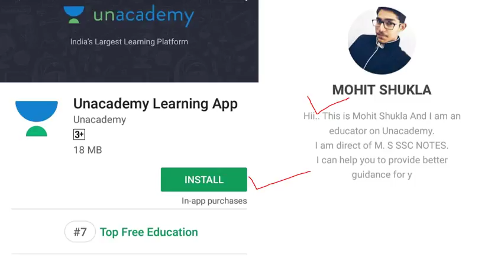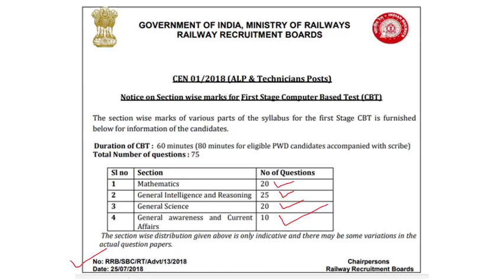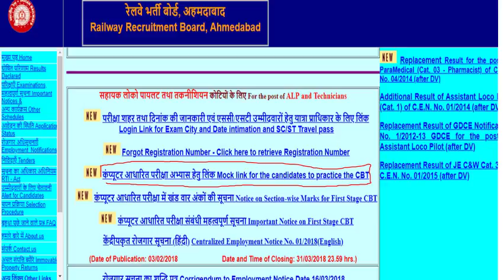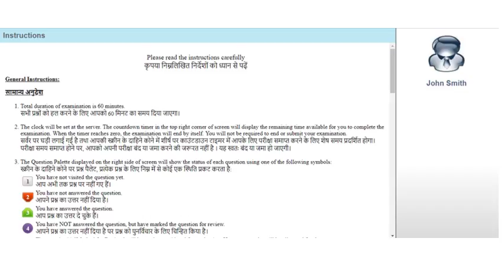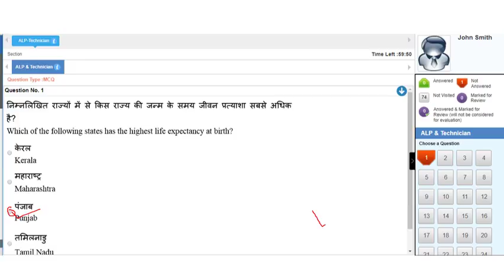RAILWAY ALP /GROUP D EXAM 2018 CBT MOCK TEST LINK ACTIVATED